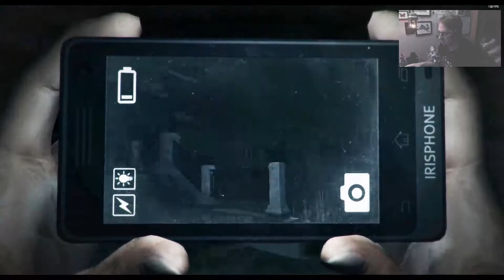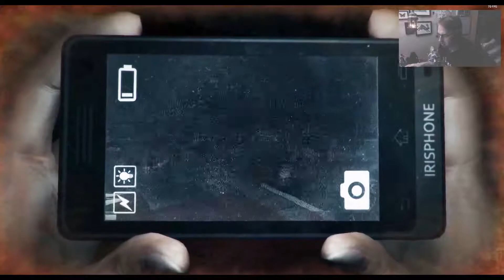Mad House : DreadOut 07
Act Two part Three
Two dead, two missing, one possessed, and all I have to show for it is a haunted mansion.
You can also find me on Google+
GPU: GeForce GTX 970
CPU: Intel(R) Core(TM) i7-6700K CPU @ 4.00GHz
Current resolution: 1920 x 1080, 60Hz